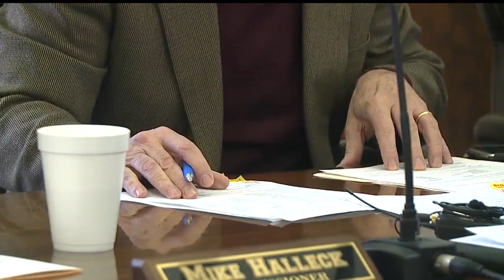Public speaks mind on solar farm development in Columbiana County at hearing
Columbiana County Commissioners talk with public on solar farm development at hearing